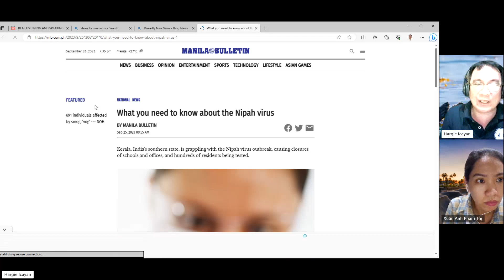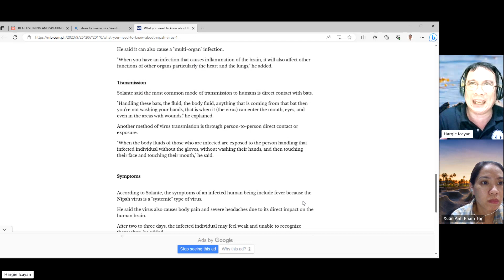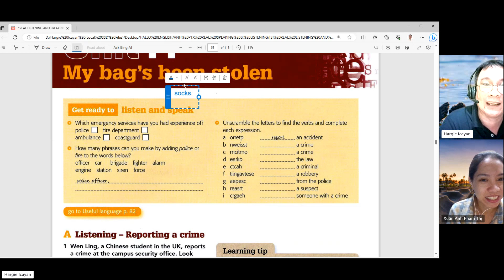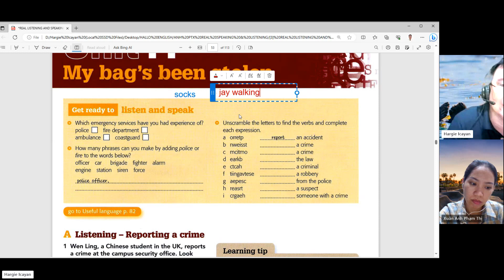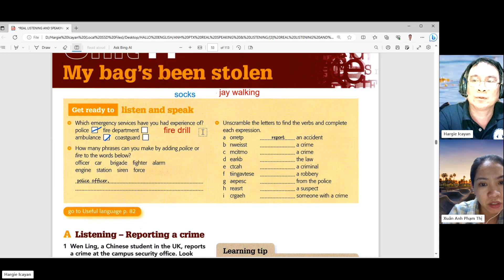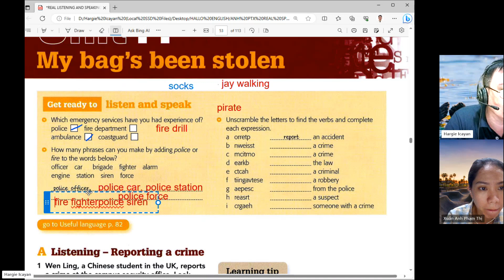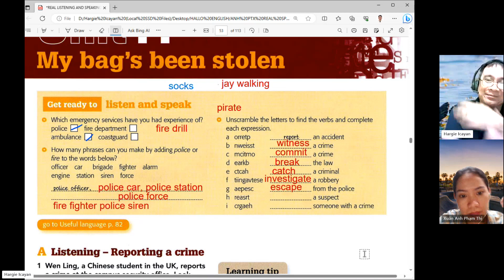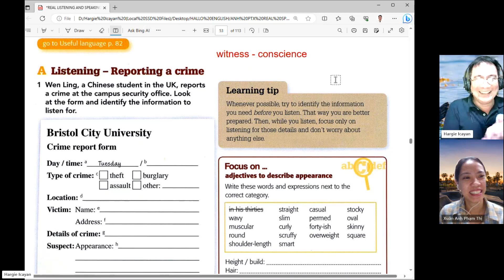Real Listening and Speaking 3 – Unit 11 – A